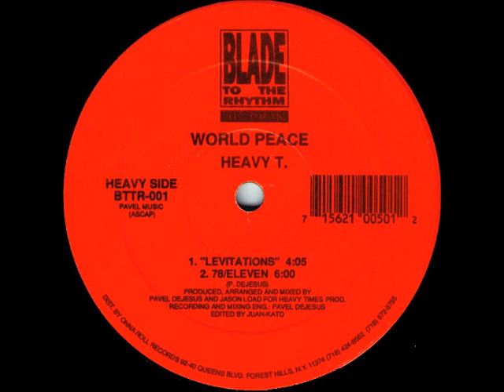Heavy T Levitations